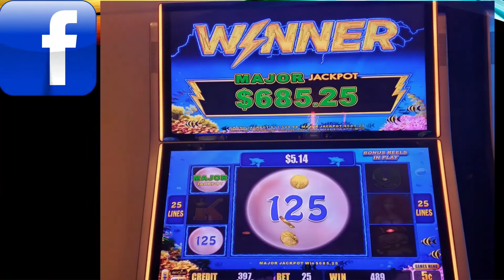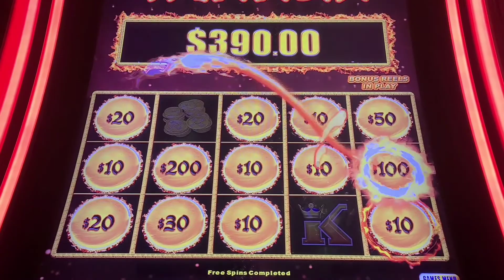$10 Bet! What did I get on Happy Prosperous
Places to stay up to date on my page.

I do not represent the Florida Lottery, Georgia Lottery, Mississippi Lottery, any Lottery provider, any casino, nor Youtube. Please gamble responsibly. This video is only for entertainment.